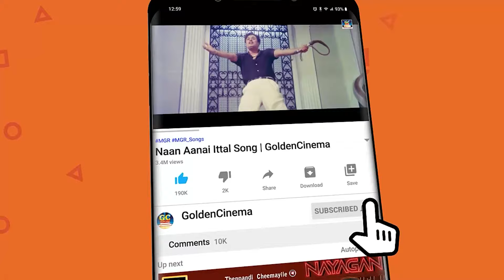கேட்க கேட்க இனிமை மாறாத டி.எம்.எஸ் - சுஷீலா பாடல்கள் | T.M.S - P.Susheela Old Songs | Melody Songs